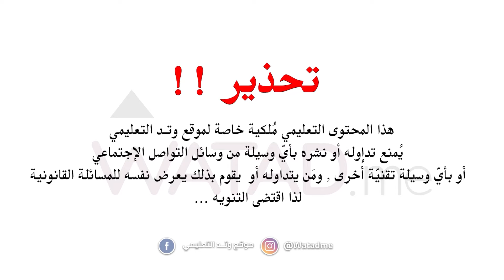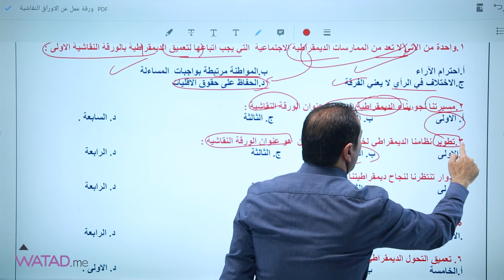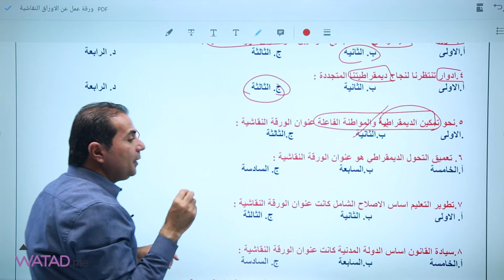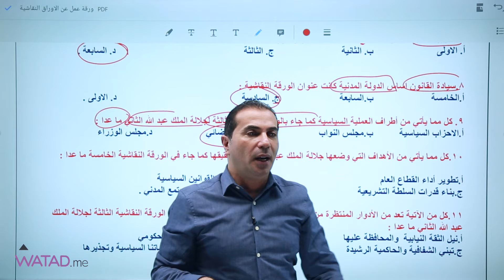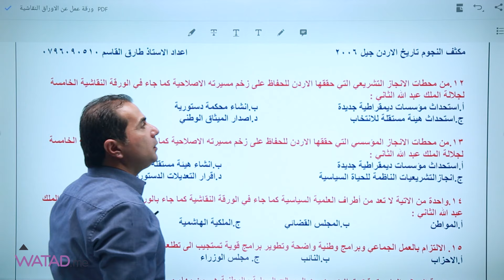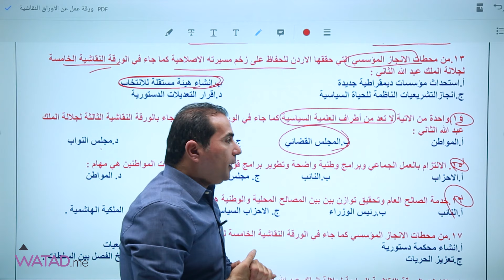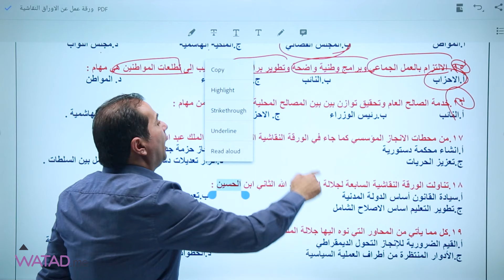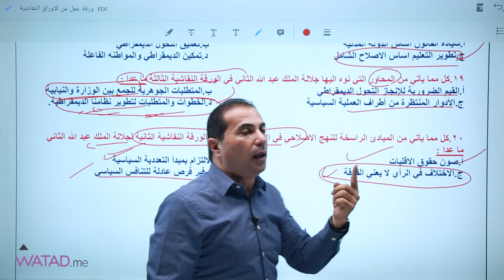توجيهي 2006 ✅ مادة تاريخ الاردن ▬ مراجعة جميع الأسئلة الوزارية على الاوراق النقاشية أ.طارق القاسم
او من خلال الرقم التالي 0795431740 📱